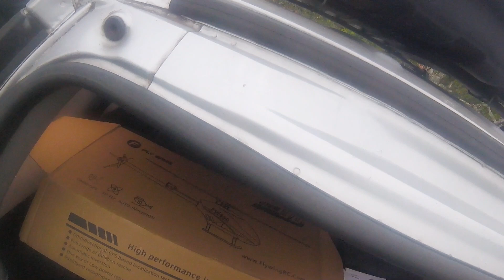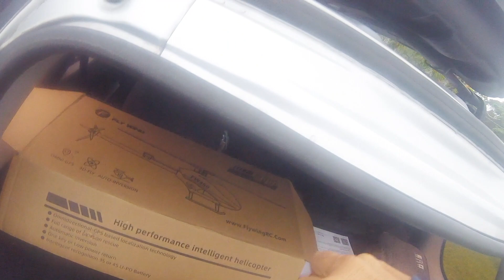VOANDO HELICOPTERO EM SITIO NO MEIO DAS ARVORES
Galera hoje foi top fizemos um voo em meio a varias arvores,dentro de um sitio até voo de dorso teve confiram foi top demais: